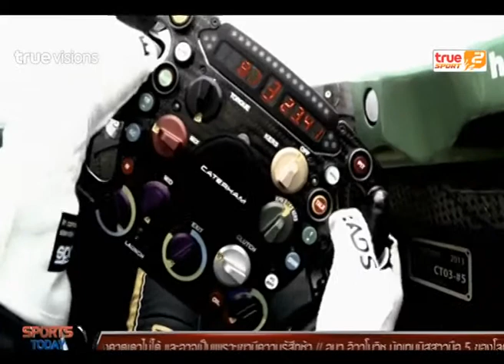Sport Today Extra | 02-12-2014 (2/2)